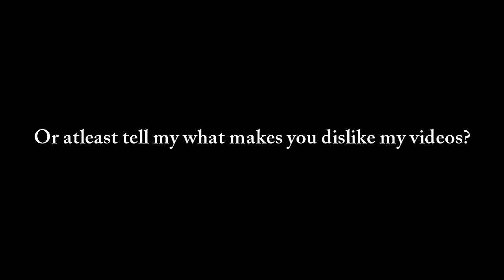A thing.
Please watch.